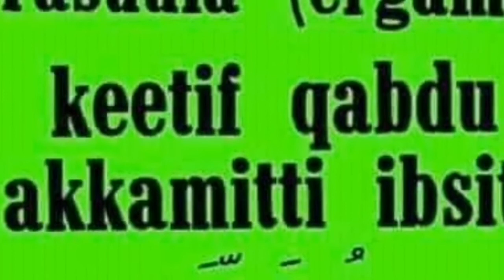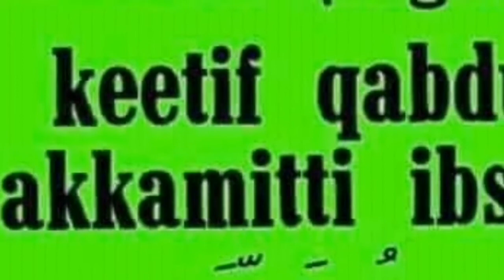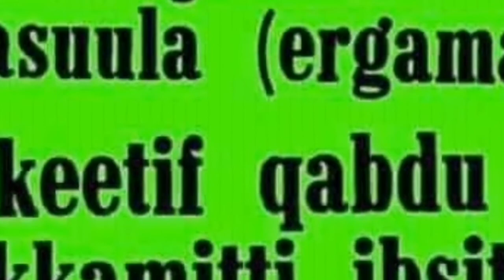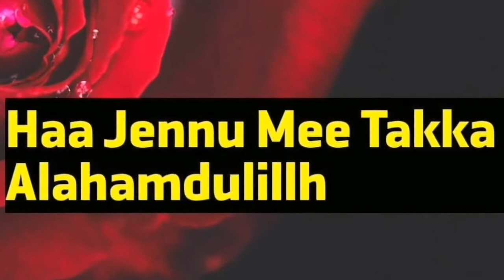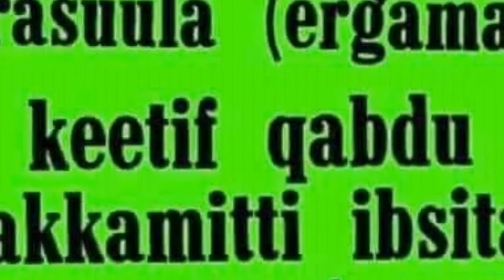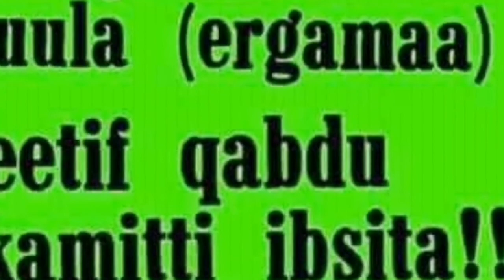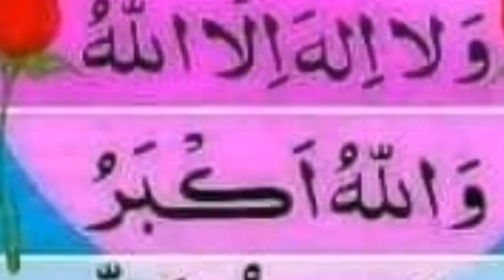DARSII 44 FFAA BARNOOTA AKHLAAQA MATA DUREEN TUMSA YKN GARGAARUU